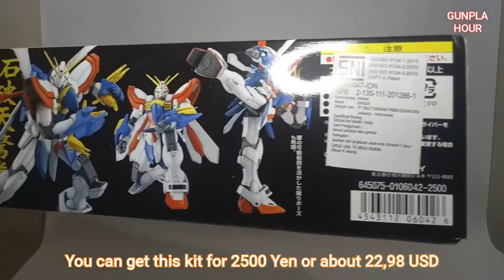MG God/ Burning Gundam Review - 機動武闘伝Gガンダム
The GF13-017NJII God Gundam was developed in tandem with the GF13-017NJ Shining Gundam for use of Neo Japan's Gundam Fighter, Domon Kasshu. The initial plan was that Domon would fight the Gundam Fight preliminaries using the Shining Gundam, then switch to the God Gundam for the Gundam Fight Finals. However, there was an unforeseen problem with this plan - the arrival of Master Asia and the JDG-00X Devil Gundam in the Guyana Highlands.